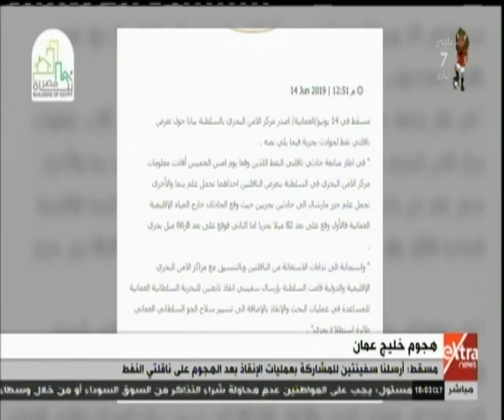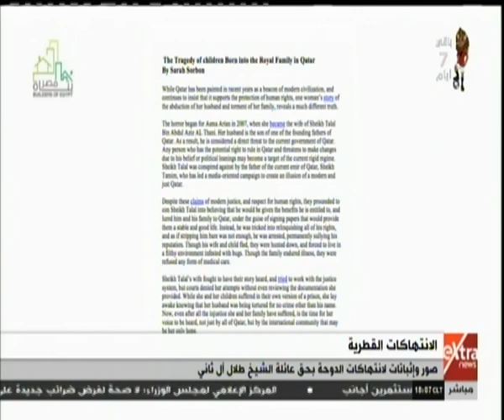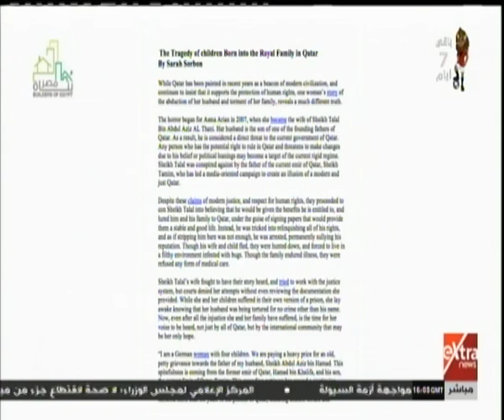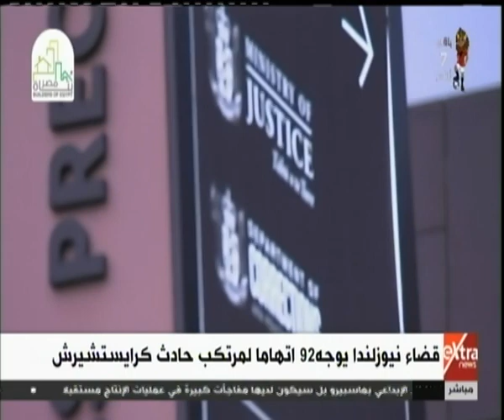غرفة الأخبار | جولة السادسة مساءً الإخبارية (جولة كاملة)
غرفة الأخبار | جولة السادسة مساءً الإخبارية مع أحمد أبو زيد (جولة كاملة) |  14 يونيو 2019